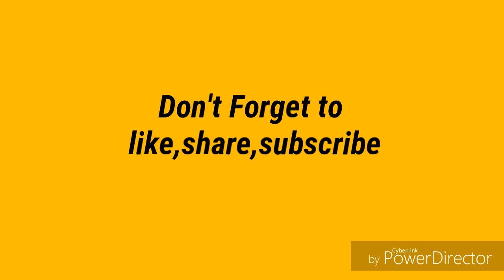Main Character Ulti Attack in Sengoku Basara 2 | Keiji Maeda-Takenaka Hanbei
Ulti Attack aslo known has Musou Attack from Main Character in Sengoku Basara 2.

Title Game : Sengoku Basara 2
Production : Capcom
Platform : Playstation 2 Nintendo Wii